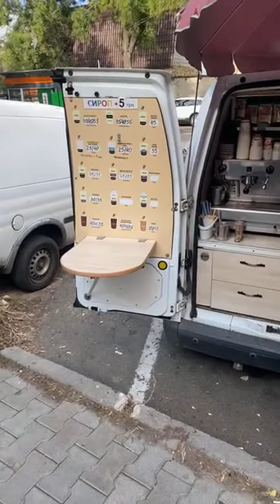Лучшие моменты трансляции "Гуляем по Одесской ☝️ барахолке 😃👍" (0:35–5:34)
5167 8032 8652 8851